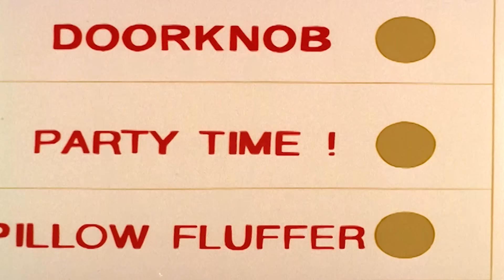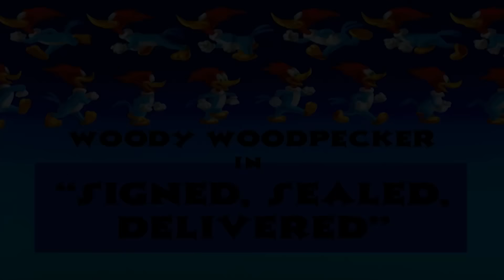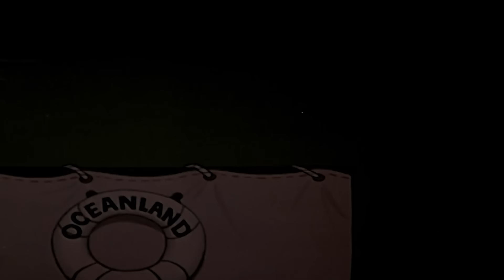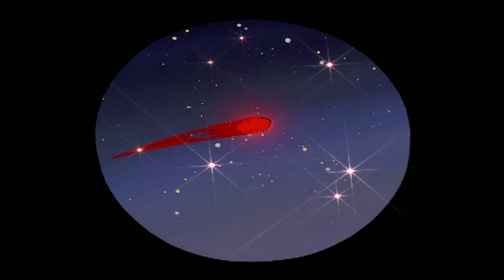Woody Woodpecker Show | Meany Side of the Street | Full Episode | Videos For Kids HD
Woody Woodpecker Show | Full Episode | Cartoons For Children HD
Woody was delighted to hear landlady Meany wants to sell the house. that changes when Wally Walruss intends to buy it and chop down Woody's tree.

Woody was delighted to hear landlady Meany wants to sell the house. that changes when Wally Walruss intends to buy it and chop down Woody's tree. So he sneaks into the Mondo Condo she checks out to move into herself to make sure she won't like it.